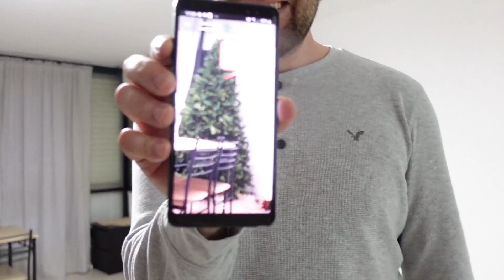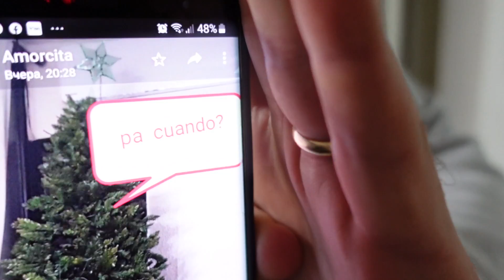Ya Me QUITARON los BRACKETS🤯💥QUE PENA😰 LLORÉ con la DOCTORA😭🤦‍♀️ -Amuzkis vlogs, 19-1-21